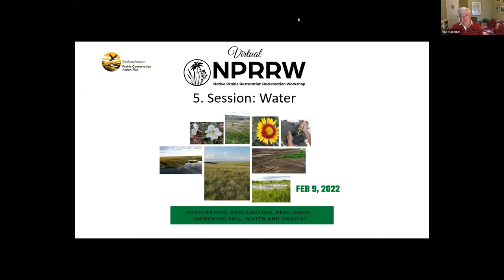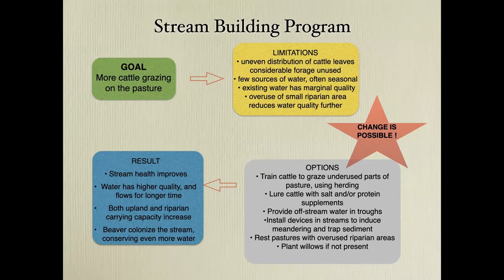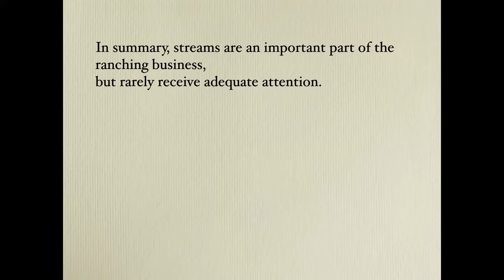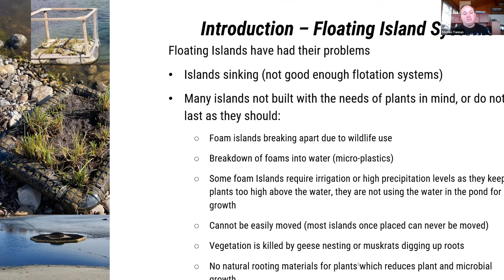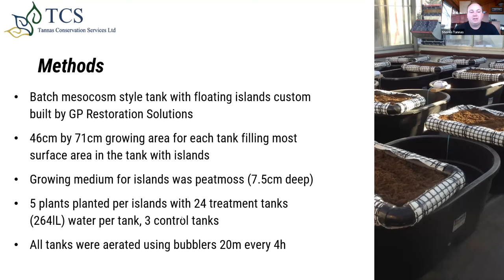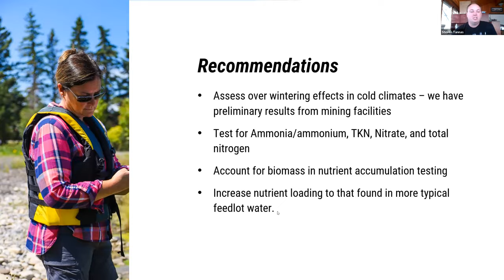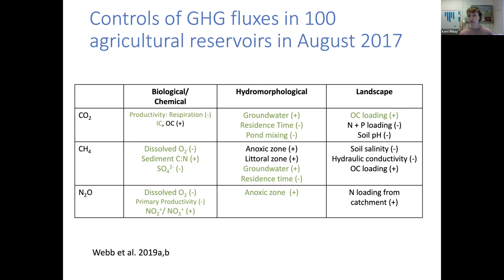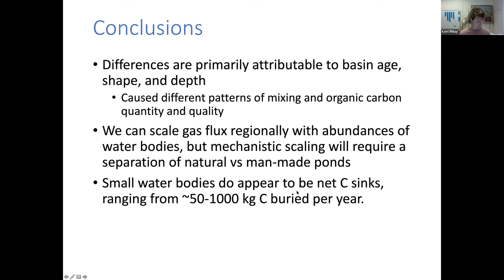Session 5: Water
5. a) Droughtproofing With the Stream Team
Rob Gardner
Streams across the Northern Great Plains can be managed to support more grazing. The key word in this statement is “managed”. Thoughtful action can increase productivity, as well as improving wildlife habitat.

How can we do this? In a nutshell, any way to slow down the flow of water will allow it to do more good on your land. However, stopping the water will starve the downstream land, and will not achieve any net benefit.

Leaky dams, stream-side vegetation, and meandering valleys all help the water soak into the soil. Gradually, the water table will rise and enable plants to weather even severe droughts. Dispersing your cattle across the pasture will encourage them to use all the grass, taking the pressure off the riparian zone. This can be done with off-stream watering, placement of salt blocks, and good old fashioned herding. (Let’s put the fun back in the cattle business.)

How can this be achieved? If this sounds like a lot of work, remember that ranching doesn’t have to be a one-person job. Modern ranchers recruit other specialists for support, bringing together their personal Stream Team. Agrologists, consumers and even beaver all have resources that can build a top-level ranch.

The best land managers are getting the maximum long-term return from their ranch by working smarter, not harder.

Start at 55 Minutes

5. b) Phyto-remediation of Water Using Native Wetland Plants for Floating Islands and Constructed Wetlands
Steven Tannas, Tannas Conservation Services

Contaminated water is a significant challenge to water quality in our environment. Historically treatment of contaminated water has been expensive and required specialized processes and equipment. The potential to harness the capabilities of native wetland plants from western Canada to passively remove contaminates from water has significant potential for industry, agriculture, and urban areas. Over the past 6 years TCS has been working with industry and Olds College to assess the potential of native plants to remove specific contaminants. This talk will look at the results of selenium removal experiments for industry as well as nutrient removal experiments targeting agricultural waste water. To date there has been success in removing selenium along with nitrogen, phosphorus and potassium from waste water multiple research experiments.

Start at 1 hour 46 Minutes

5. c) Natural wetland and constructed agricultural ponds as potential carbon sinks
Kerri Finlay, University of Regina

Small waterbodies are known to play an important role in the global carbon budget, but the rates of greenhouse gas sequestration or emission can vary dramatically over space and time. In our previous work, we found that small artificial reservoirs in Saskatchewan (dugouts) are sinks of carbon dioxide and nitrous oxide, but net sources of methane to the atmosphere. Given the prevalence of natural wetland ponds in the prairie pothole region, we sought to determine whether these natural waterbodies behave similarly to dugouts in terms emission or sequestration of these three major greenhouse gases. In this presentation, I will additionally discuss the underlying controls of greenhouse gases in these ponds, which will aid in the full accounting of small waterbodies to the carbon budget of the province.  We found no significant differences in the fluxes of CO2 and CH4 between waterbody type, but N2O efflux was lower in wetland ponds. Controls of greenhouse gas fluxes between types were similar, but flux from reservoirs was more affected by shape and size of the pond, while flux from wetland ponds was more impacted by algal growth. These results aid in our ability to scale up greenhouse gas fluxes from small inland waters and allow for an evaluation of the impact of continued wetland drainage vs. wetland restoration on potential carbon sequestration.